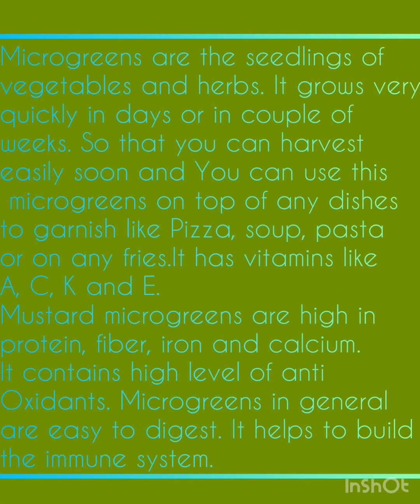Indoor Microgreens Without Soil | Mustard Microgreens 🌱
Grow microgreens without soil easily. Mustard Microgreens are spicy in flavor and they are loaded with antioxidants. Easy to grow and has more health benefits. Happy indoor gardening 🌱